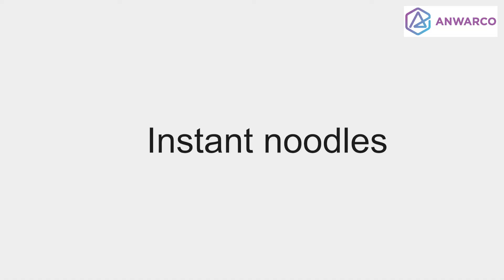Deerma TJ200| Multi-Function Wet and Dry Detachable Vacuum Cleaner with 18,000Pa Strong Suction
WET/DRY VACUUM – Deerma TJ200 vacuum cleaner is featured with both wet and dry suction providing high power cleaning on all surfaces.
CLEAN LIVING – Effective elimination of wood remains, screws, juices, pet remains, sauce, rice, small glass pieces, broken eggs, noodles, wet hair, dirt, allergens from your home keeps your home safe and clean
LARGE CAPACITY– Large 6L dust bucket capacity with 3.5L water absorption capacity suits perfect for large dust capturing. Detachable, Easy to Pour out the Dust and easy to clean proves to be the best vacuum cleaner for home.
POWERFUL MOTOR with BLOW FUNCTION - Deerma TJ200 wet and dry vacuum cleaner is inbuilt with 1200 W motor, 33,000 rpm with 18,000 pa suction because of this Higher noise output is possible with Deerma TJ200
COMMERCIAL USAGE: The product is meant to be used for Industrial purpose as it carries a high suction power and 1200W motor with 33000 RPM. Break time of 5 minutes is required after running the machine for 10 minutes